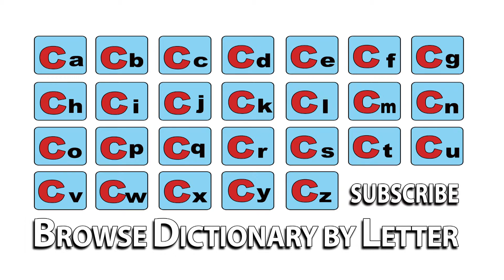Concerto - Meaning | Pronunciation || Word Wor(l)d - Audio Video Dictionary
Concerto - watch the video to know the pronunciation & definition / meaning of the

word.